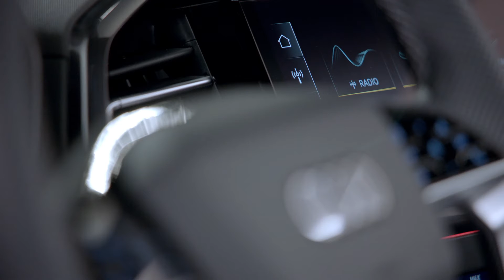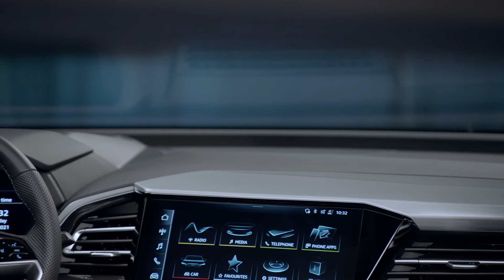Footage: Audi Q4 Sportback e-tron Interior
The interior design of the Audi Q4 Sportback e-tron presents itself progressive and airy. The new era of technology into which Audi has entered is also reflected in the interior of the Q4 e-tron. The instrument panel presents itself with progressive elegance and underlines the airy feeling of spaciousness. The cockpit features a markedly three-dimensional design, and its geometric volumes are interrelated in an electrifying way.